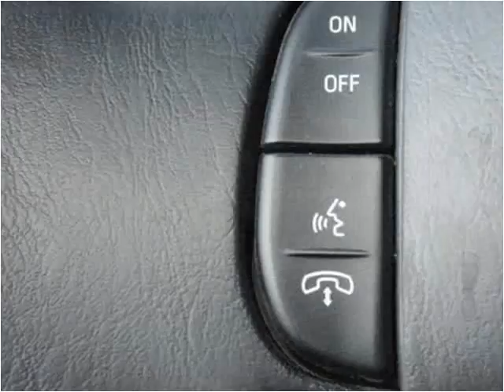2015 Ford F650 New Cars Manassas VA